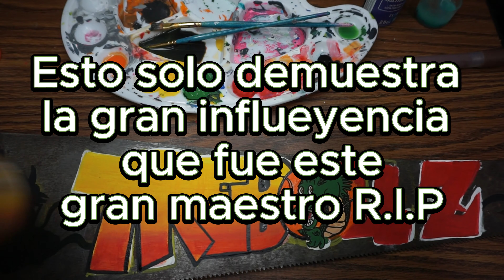REALMENTE ES ES BASURA?🗑️🚮⚠️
En este  videos quiero mostrarles una de las tantas cosas en las que podemos plasmar nuestro arte en este video quiero enseñarte un poco de mi proceso al pintar con pinceles y el uso correcto de los materiales.